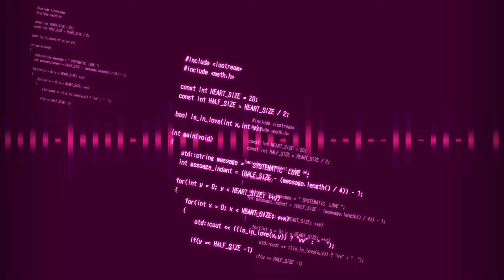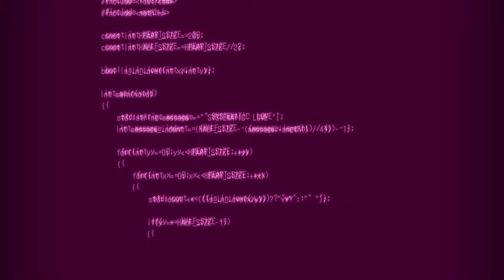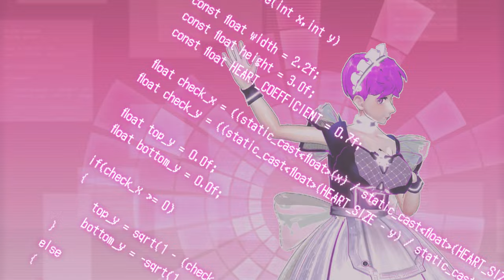[MMD] 🖥️ SYSTEMATIC LOVE 💝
Motion ▶ SEGA/Durles/samyuu/RyderAijou
Models ▶ TDA/PaperGames/
Morning--Coffee/RyderAijou/mianbaga-MMD/Nintendraw
2D ▶ SEGA/Durles/samyuu
MME ▶ AutoLuminous4/0_LikeHDR
Programs ▶ MikuMikuDance v9.26 + Wondershare Filmora